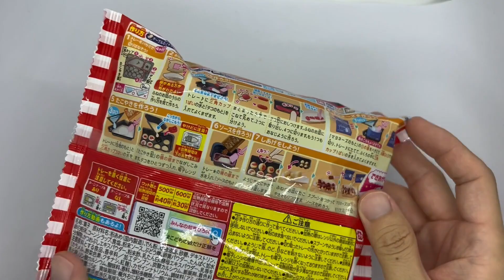Let's make TAKOYAKI!'くるくるたこ焼き'Popin'cookin' Japanese snack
I made a snack that looks just like takoyaki.
The taste is also similar to takoyaki.
It was difficult to turn over.